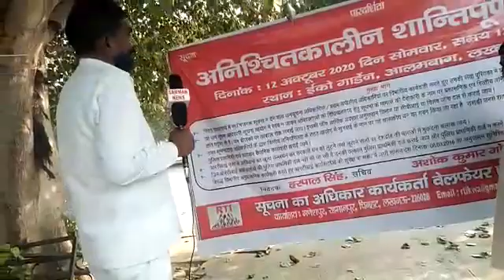PROTEST IN ECO GARDEN DAY 8 IN LUCKNOW UTTAR PRADESH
SAMMAN NEWS Is A Popular Hindi News Channel Made Its Debut In September 2018.

The Vision Of The Channel Is "Aap Ko Rakhe Aagey"

The Promise Of Keeping Each Individual Ahead And Informed. SAMMAN NEWS Is Best Defined As A Responsible Channel With Fair And Balanced Approach That Combine Prompt Reporting With Insightful Analysis Of News And Current Affairs..

SAMMAN NEWS Maintains The Repute Of Being A People Channel . Its Cutting Edge Format, State Of Arts Newsroom Commands Attention Of Million Of Indian.